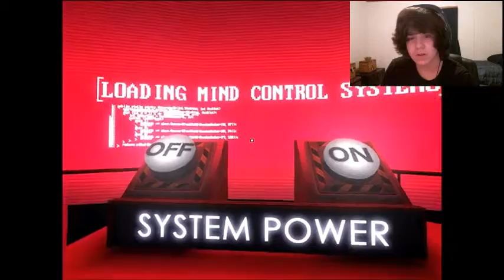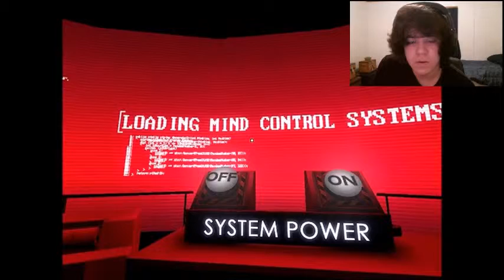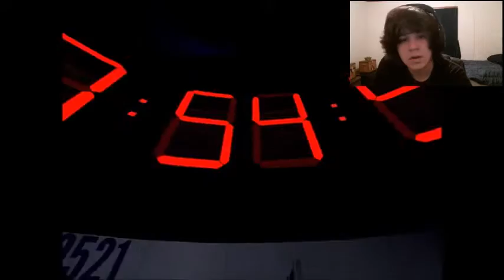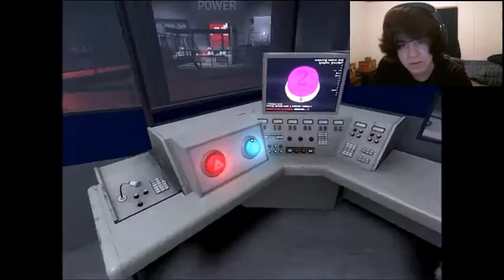SELF DESTRUCT - The Stanley Parable - Part 8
Miss any previous parts? Watch them here!